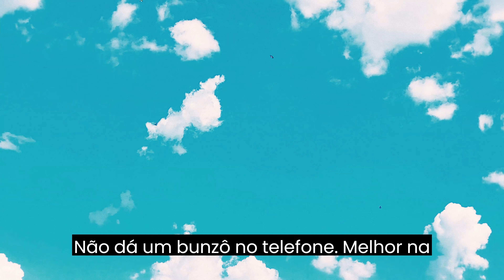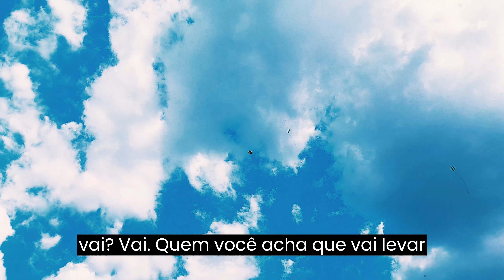PIPÃO TOP QUE SUBIU PARA CÉU.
GRAVEI MUITOS RELOS DE PIPÃO, COISA LINDA NO CÉU-VAI LÁ PIÁ E SEGUE NÓS Ins t@; gauchao_pipeiro @PIPACOMBATEOFICIAL @biscoitopipas @chefao-chx @jeannunes @newyorkkiteflyingclub9073 @kiteworld9801 @volantinesgaspar @kvnvolantines1304 @manjhanpuragency @ammad_Pakistani777